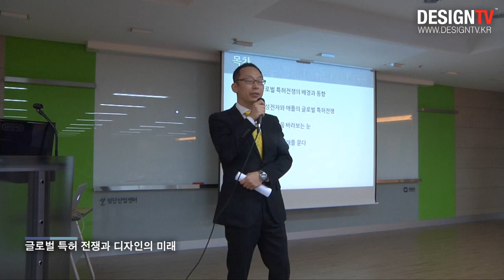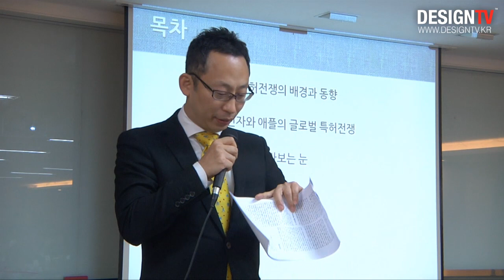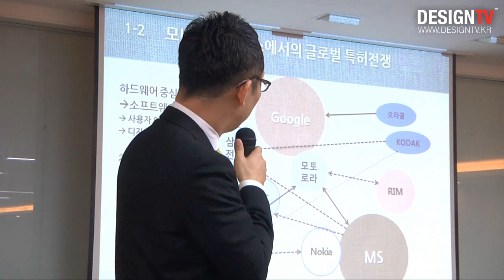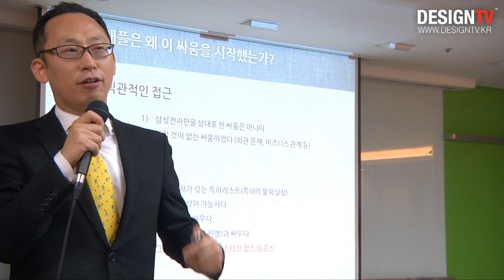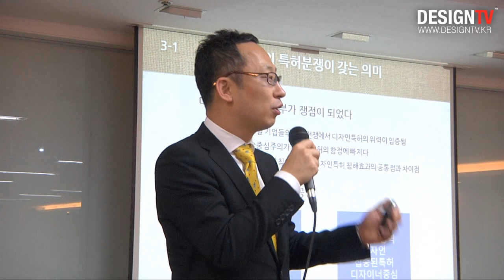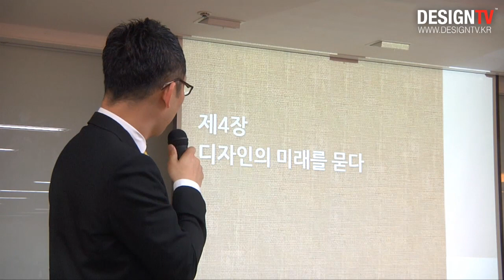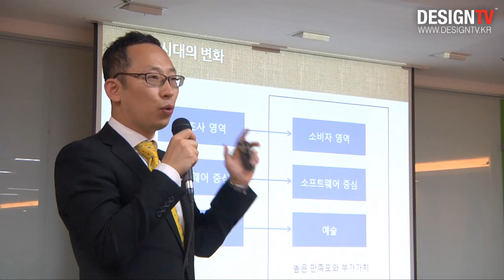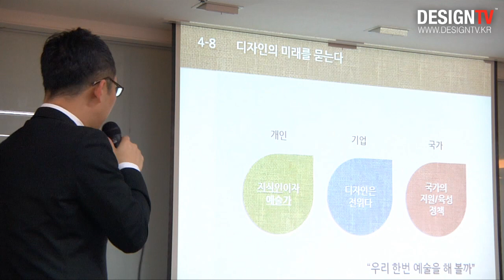글로벌 특허 전쟁과 디자인의 미래,정우성 변리사,최정국제특허법률사무소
특허청은 11월 29일 "디자인과 지식재산권의 패러다임 변화"라는 주제 "2011 특허청 디자인 세미나"를 열었습니다. 최근 애플과 삼성의 지식재산권 분쟁에서 나타난 디자인권의 중요성과 디자인권 정보의 활용방안에 대해 논의하며, 세계적인 지식재산권 패러다임의 변화를 살펴보는 자리였습니다.

'글로벌 특허 전쟁과 디자인의 미래'라는 주제로 최정국제특허법률사무소의 정우성 변리사의 강연 영상 입니다.